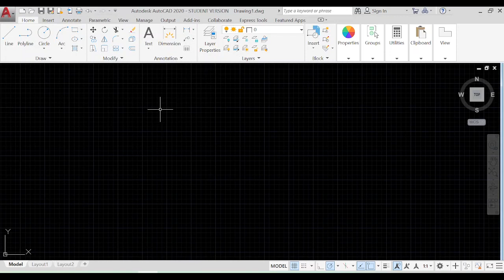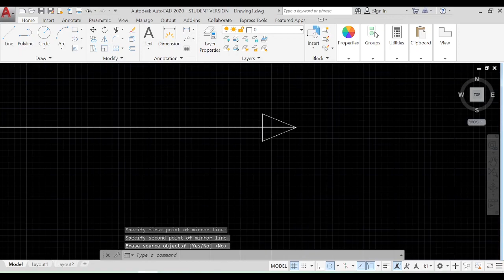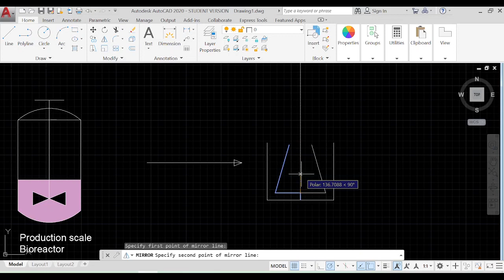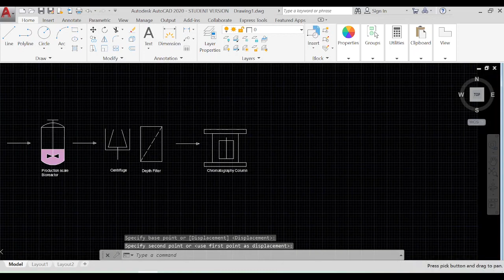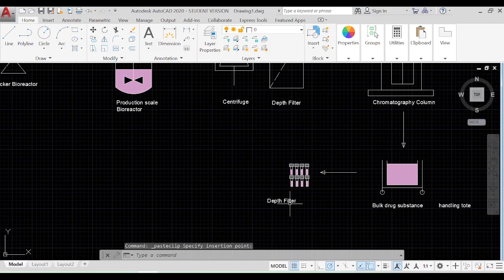How to make Biologics : Full Biotech process flow diagram (PFD) drawn on AutoCAD